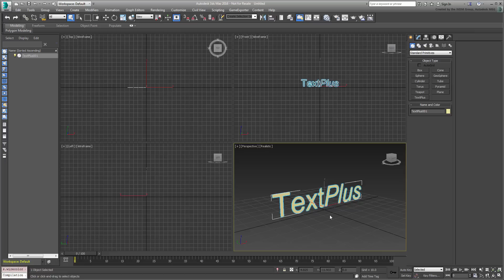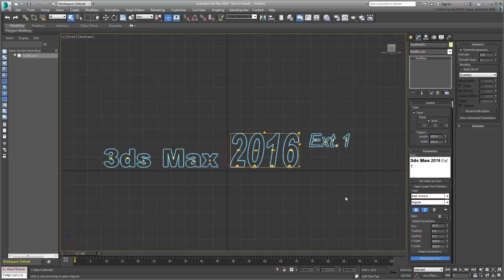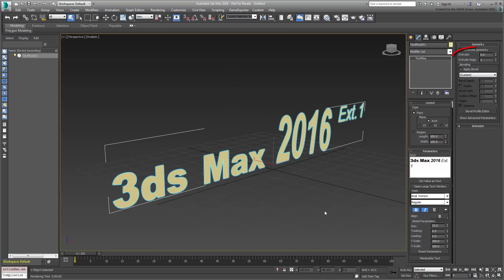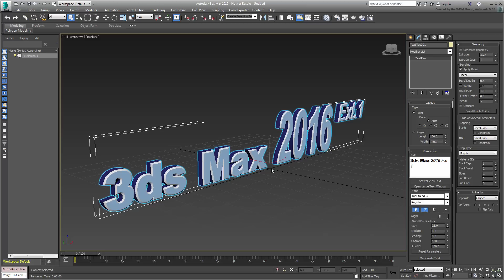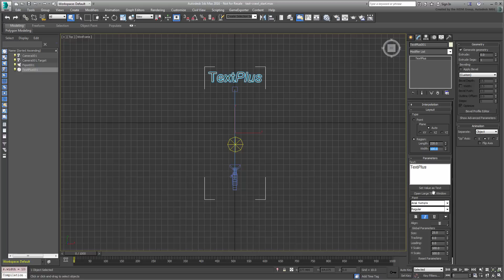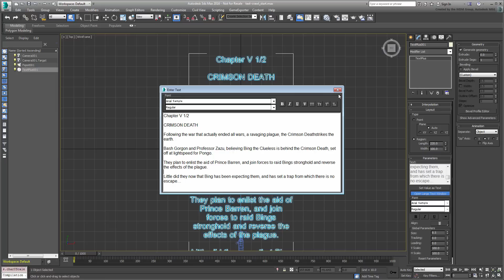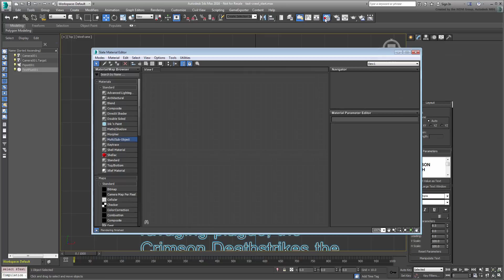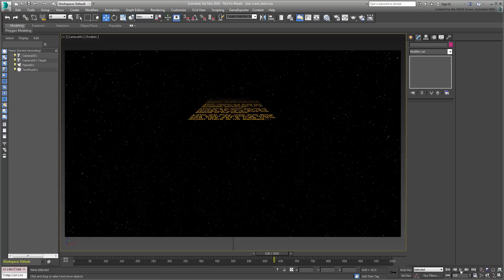Using TextPlus in 3ds Max - Overview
In this tutorial, you experiment with TextPlus, which replaces the old text tool that has been in 3ds Max for roughly two decades. The new TextPlus tool brings a lot of improved features to the table. In this movie, you learn about some basic functionality and the ease of use that enables you to create quick and easy text elements.
Level: Intermediate
Recorded in: 3ds Max 2016 Ext. 1